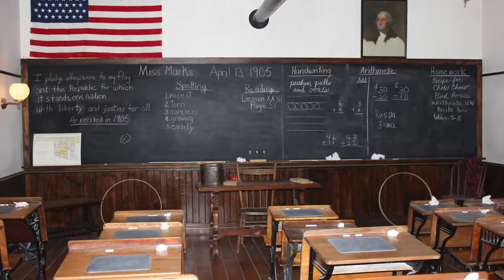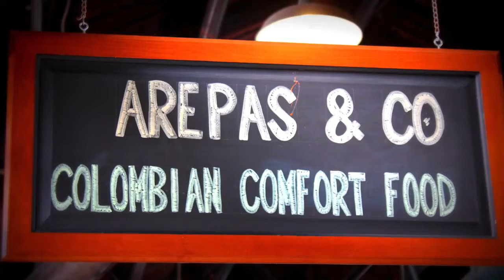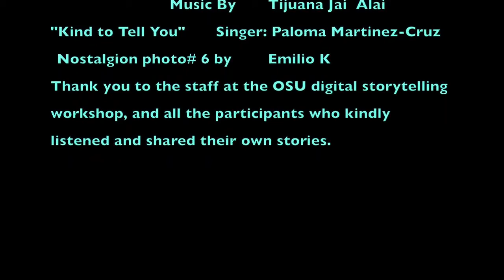Oral Histories of Latinos/as in Ohio